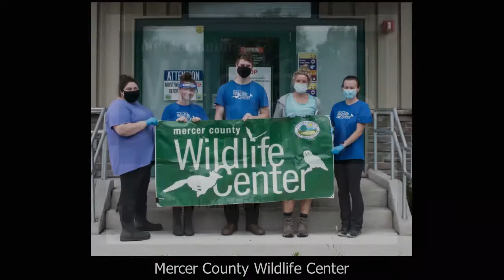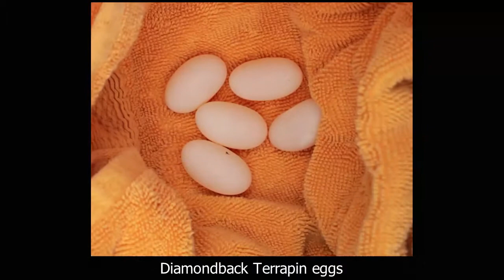2020 Wildlife Center Interns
The staff of the Mercer County Wildlife Center would like to extend our sincere thanks and gratitude to the group of college students that worked with us as volunteer interns this season. Due to the circumstances involving Covid-19, they worked more hours than normally required of interns and there were fewer of them, by about half, than in previous years. They also worked on many different tasks since the Center was also without the services of our normal volunteer staff of about 150.

These students stepped up to the challenge.  We would have been lost without them this summer.  We are looking forward to seeing the next steps in their journeys. Best of luck to all of them as they move on from the Wildlife Center.